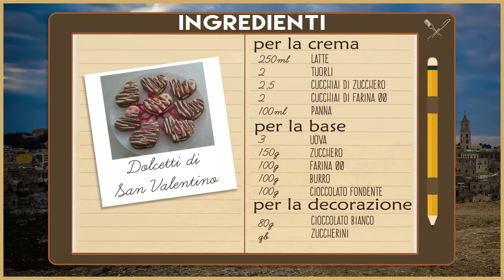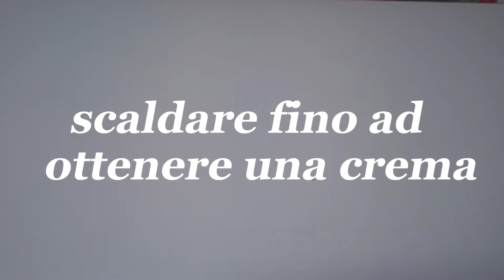MaterChef - dolcetti di San Valentino con crema chantilly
Prepara anche tu dei dolci cuori di San Valentino per il tuo innamorato seguendo la ricetta di MaterChef!
Una ricetta veloce, semplice e gustosissima che farà cadere ai vostri piedi il vostro lui o lei ;)
Aspetto tante foto dei vostri cuoricini di san Valentino, tutti al'opera! :D

Produzione video: Giuseppe Lapolla
Sceneggiatura: Serena Fragasso